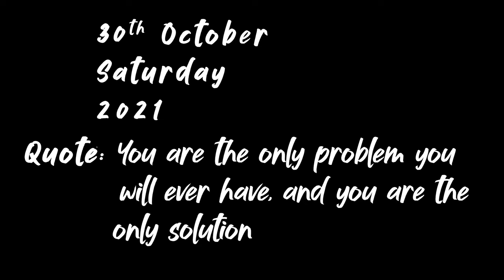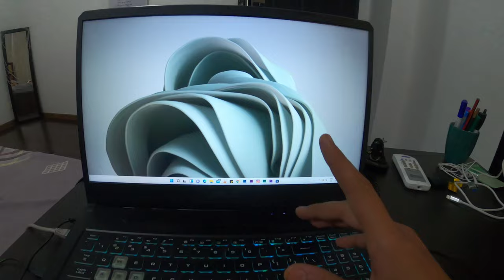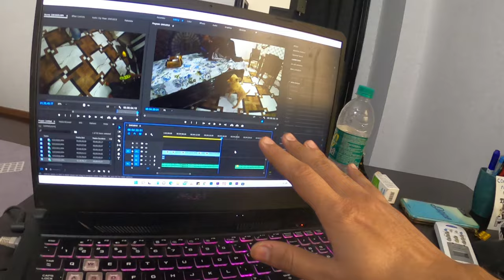Ye Chuune Se Failti Hai Bimaari 😅😅 || Season 2 Episode 55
Shilpi is ill too